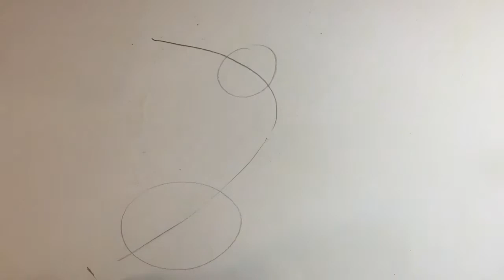Fish Drawing and coloring with different mediums/Easy tutorials/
Hello Students and Art lovers
In this video u can learn how to use use 3 different mediums to colour fish as an observational study with zentangle art patterns (graphic)
Hope you all will enjoy doing this,

Materials required:-
Shading pencils (2b,4B,6B)
Oil pastels(Yellow,light Orange,dark Orange, Grey)
Water colors/Paint brushes(Yellow, Orange, Back)
Colour pens or sketch pens(Orange, Red, Black)

Follow these below mentioned links for more zentangle patterns

Keep practicing